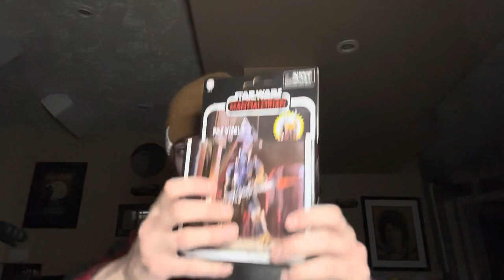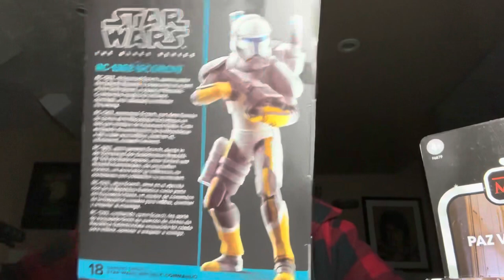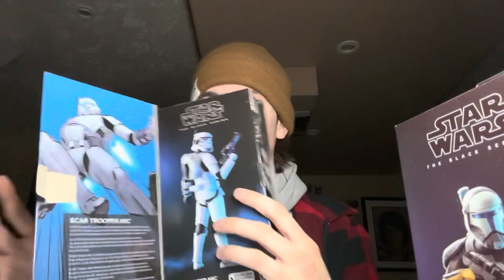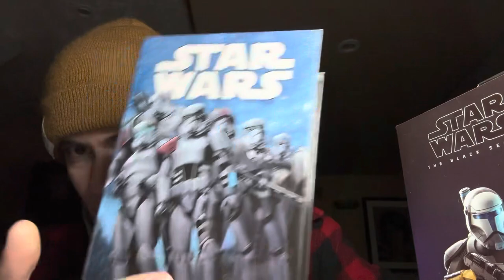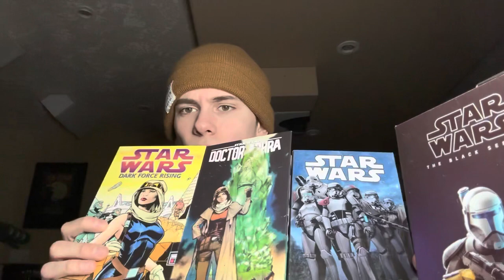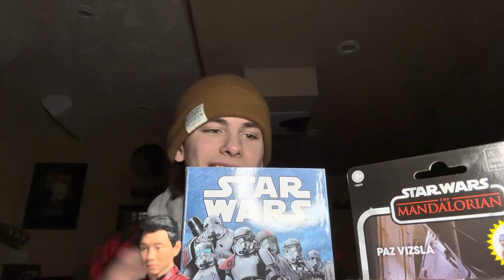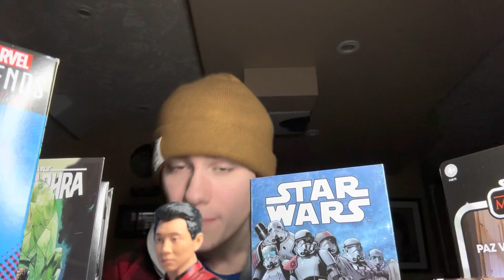SIMU LIU SIGNED MY FIGURE!!! Black Series, TVC, & Marvel Legends Haul!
Today I will be showing you my most recent Star Wars Black series, TVC, and Marvel Legends Haul! Plus I Met SIMU LIU and he signed My Shang Chi Marvel Legends Figure! Enjoy!